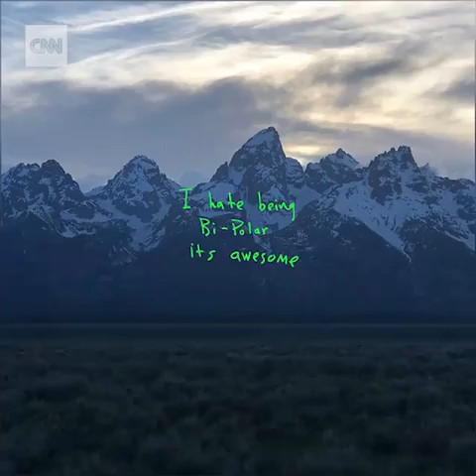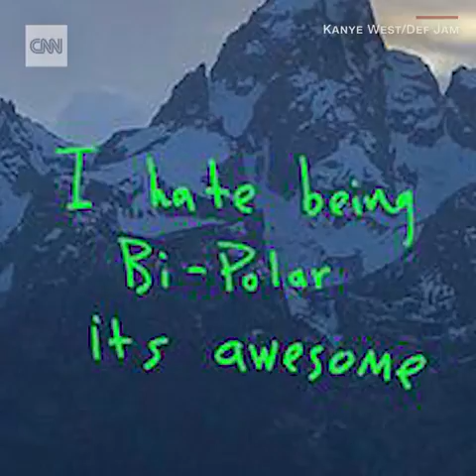CNN News - I never been diagnosed until I was like 39 years...